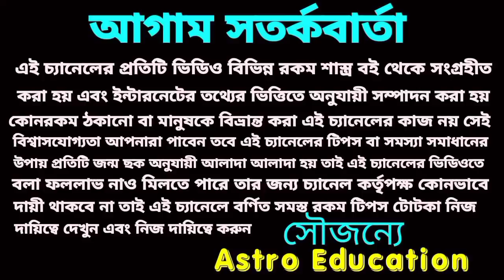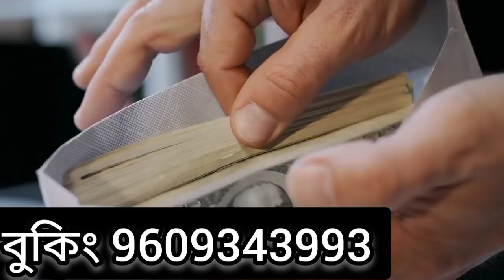এই সাতটি রাশির পকেট গরম!